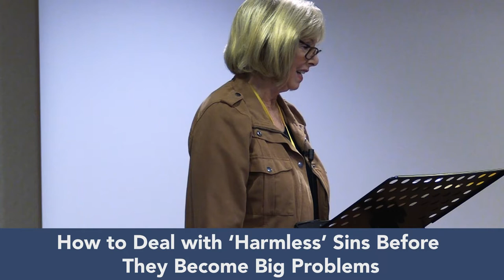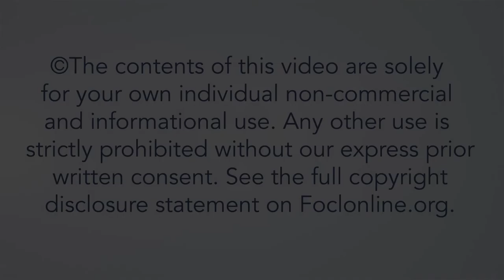How to Deal with "Harmless" Sins Before They Become Big Problems - Ann Blaser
Satan is called a liar, deceiver, and accuser. How does he work? How does sin deceive and ensnare us? A significant way is by starting small. No sin can be said to be harmless, for even “small sins” are symptoms of the true condition of our hearts.  In this talk, we consider how to identify and confront small sins before they become big problems.

Ann Pritchard Blaser has led women through Bible Study Fellowship International for thirty years, teaching Scripture classes for women and training leadership groups. Her work now consists of mentoring and advising other women who are teaching and training leaders in Bible Study Fellowship. She is responsible for visiting classes and observing the training and teaching taking place and for giving encouragement and shepherding to the teachers. She is involved in her church through discipling, teaching, and writing training materials. Ann is married to Bill, and they have two children and two grandsons.

22PLW108